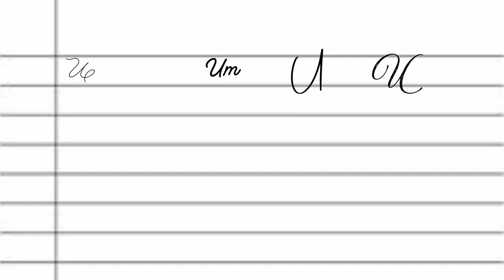[1 Hour] Dinner Is Not Over - 𝒥𝒶𝒸𝓀 𝒮𝓉𝒶𝓊𝒷ℯ𝓇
lyrics:
...Dinner-er is not over-er
You say something's wrong
And I can say the same to you
Broken over and over again
What else can I do?
I've tasted friendship (A-ha)
I've tasted you (Oh no!)
I've tasted dying and it tasted good!
I've tasted heartbreak (Wah)
I've tasted food (Uh oh)
But that's dessert!
You can have it when the dinner is gone!
But that's dessert! (Uh-hoo-ah-oh-ah-oh)
But that's dessert!
So put it down
You say no more ways
And now you've got to choose
You said: I've got the power to go any time!
And darling, it's true
But that's dessert!
But that's dessert!
So put it—
Run to rise and leave me blind (Right!)
And I feel it coming all the time! (No way!)
But I really wanna draw the line! (Okay!)
When you wanna keep me out of my mind (Hey, what?)
You want to put me down until I'm fine!
Down until I'm fine!
Boy, you're hindering apart (No way!)
And I wanna, wanna multiply (Okay!)
But I'm never gonna see the light (Hey, what?)
'Cause everybody's gonna hold me down until I'm fine!
Middle of the story, we got all the past in view
Got to where living was something you'd do
For the time
But that's dessert!
But that's dessert!
1 hour - Dinner Is Not Over - Jack Stauber